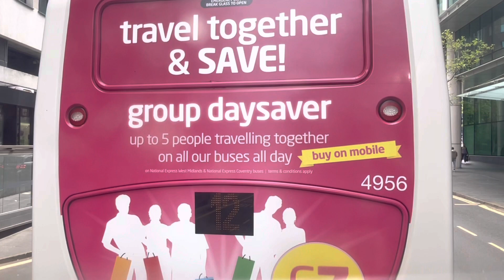*Route Visual* NXWM Route 13 Oldbury - Birmingham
Hello all and welcome back to the channel.

The route visual series is back and it’s on the 13 today running between Oldbury and Birmingham (Colmore Row Terminus). The 13 (formerly numbered 128) is operated by West Bromwich Depot which runs aside the 12/12A/13A along the Portland Road in and out of Birmingham. The 13 runs every 30 minutes Monday - Saturday daytimes and every 60 minutes on Sundays. Between Bearwood and Birmingham the 12/A 13/A run at a combined frequency of every 7 minutes with an every 15 minute frequency on a Sunday.

I will do the other 3 routes (12 12A 13A) at another date.

I will try and upload shorts every other day whilst I do the longer videos for the weekends.